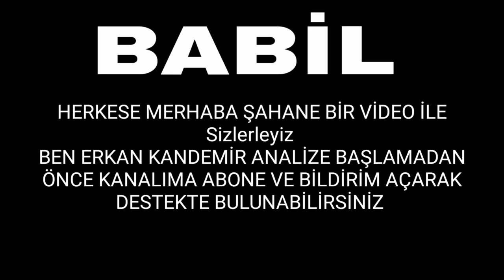Babil 7. Bölüm Ön İzleme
BABİL 7 BÖLÜM FRAGMANI